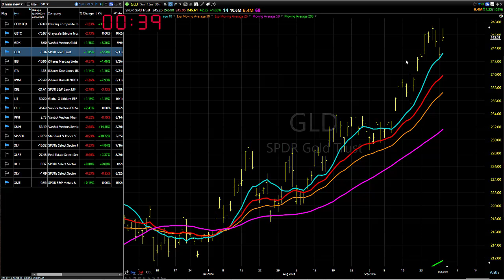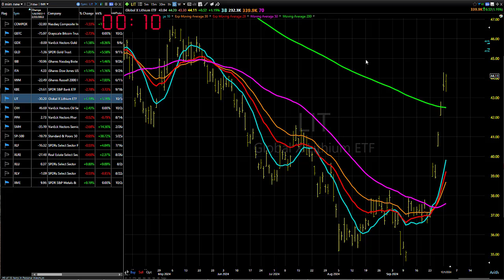10/02/24 Pick Your Spots Carefully: Dave Landry's Market In A Minute